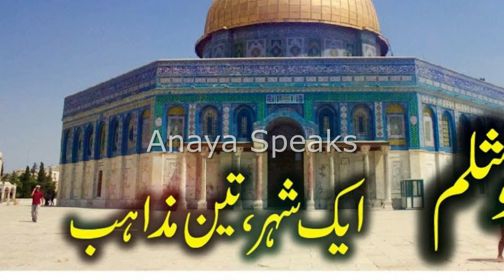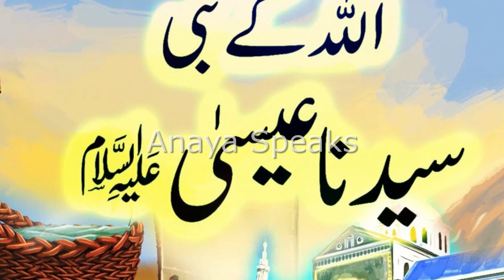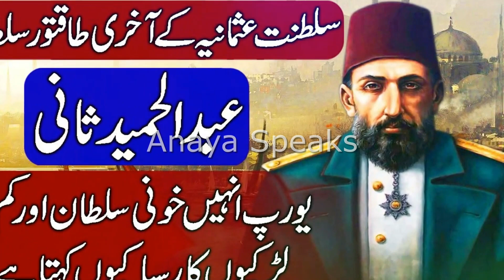Masjid e Aqsa History | Masjid e Aqsa ki Tareekh | Aqsa Mosque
Al-Aqsa Mosque, also known as Masjid al-Aqsa, is one of the holiest mosques in the world. It is located in the Old City of Jerusalem, Israel. Al-Aqsa Mosque is part of a larger sacred site known as the Haram al-Sharif. The Haram al-Sharif includes several other holy sites, including the Dome of the Rock and the Qubbat al-Sakhra.

History

Al-Aqsa Mosque has a long history. According to tradition, it was built by Adam (AS). Later, Abraham (AS) and Moses (AS) worshipped at the mosque.

The current structure of Al-Aqsa Mosque was built in 638 AD during the reign of Caliph Umar ibn al-Khattab. The mosque has been destroyed and rebuilt several times over the centuries.

Religious significance

Al-Aqsa Mosque is a significant religious site for Muslims, Jews, and Christians. For Muslims, it is a holy site because it is the place from which the Prophet Muhammad (SAW) ascended to heaven on his Night Journey. For Jews, it is a significant site because it is the location of their former temples. For Christians, it is a significant site because it is the place where Jesus (AS) worshipped in his last days.

Conflict

Al-Aqsa Mosque is a contested site. Both Israel and Palestine claim sovereignty over the mosque. Israel claims that it owns the mosque, while Palestine claims that it is Muslim property.

There have been several clashes over Al-Aqsa Mosque. The most recent clash occurred in 2022, when Israeli forces stormed the mosque. Several Palestinians were injured in the raid.

Future

The future of Al-Aqsa Mosque is uncertain. If a peace agreement is reached between Israel and Palestine, the status of the mosque could be determined as part of the agreement. However, if no peace agreement is reached, the mosque is likely to remain a source of conflict.

Conclusion

Al-Aqsa Mosque is an important historical and religious site. It is a holy site for Muslims, Jews, and Christians, and it is also a contested site. The future of Al-Aqsa Mosque is uncertain, but it is a place that is important to people all over the world.